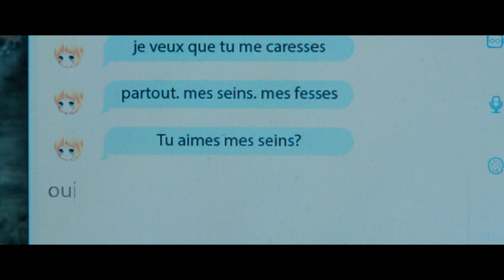Seules les bêtes Trailer BE Sortie 01.01.2020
Seules les bêtes
un film de Dominik Moll
avec Denis Ménochet, Laure Calamy, Damien Bonnard, Nadia Tereszkiewicz

Une femme a disparu. Le lendemain d’une tempête de neige, sa voiture est retrouvée sur une route qui monte vers le plateau où subsistent quelques fermes isolées. Alors que les gendarmes n’ont aucune piste, cinq personnes se savent liées à cette disparition. Chacune a son secret, mais personne ne se doute que cette histoire a commencé loin de cette montagne balayée par les vents d’hiver, sur un autre continent où le soleil brûle, et où la pauvreté n’empêche pas le désir de dicter sa loi.